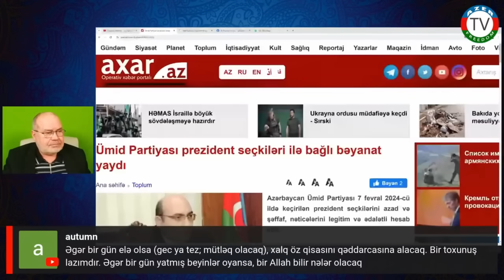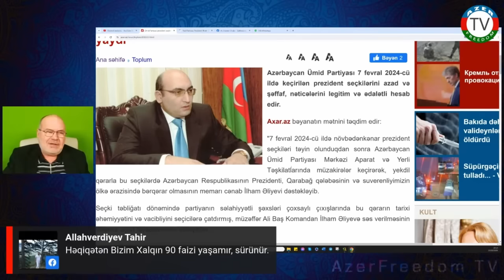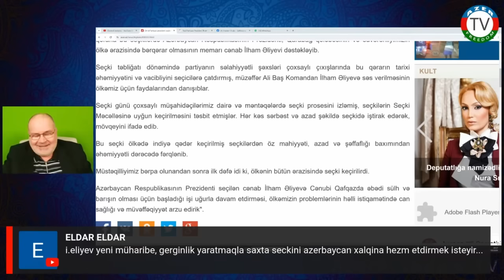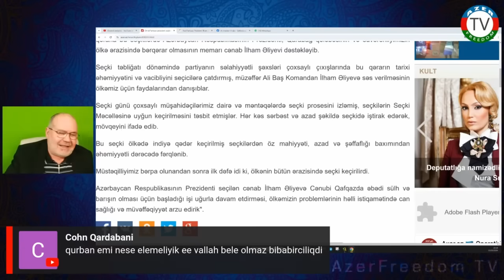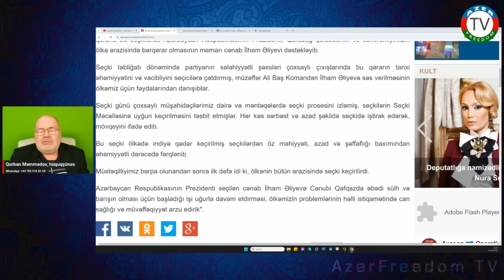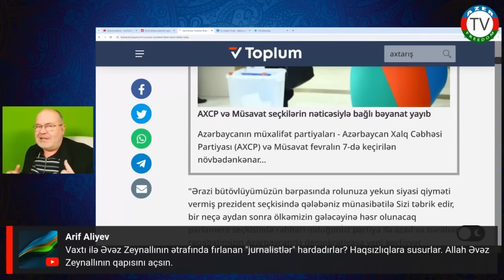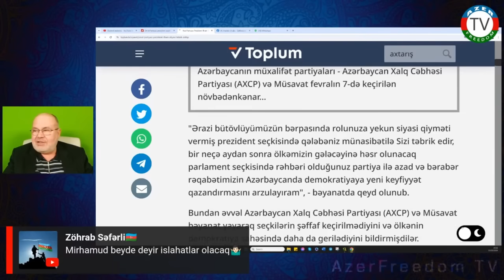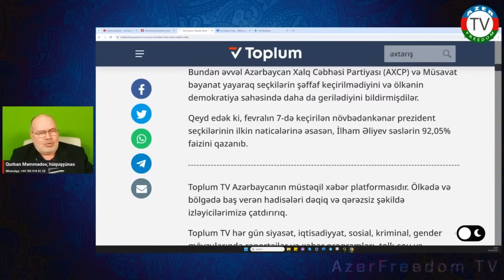Partiyalar İlham Əliyevi belə təbrik etdilər. 13.2.24